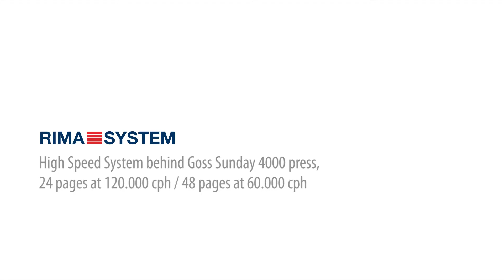RIMA-SYSTEM High Speed System behind Goss Sunday 4000 press - 092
Web Press: GOSS Sunday 4000 (48 pages) short grain

Product Mix: Magazine and catalogue sections, inserts and flyers in magazine and delta format

Post Press Configuration:
• Flat belt delivery conveyors for two magazine (A4) deliveries
• Stream separator and central waste ejection system
• RS 840 automatic double-stream trimming line
• 2 x overhead conveying system for product transport to stackers or log stackers
• Fast divert gates for automatic back-up between stackers and log stackers
• 2 x RS 36S high-speed lift stackers with direct coupled blocking units
• 2 x ST 8000 fully automatic vertical log stackers
• RS 400 palletizing robot in double configuration with automatic tool-change for stack and log production
• PPMS software module

Responsible Project Center: SYSTEM UK (2014)